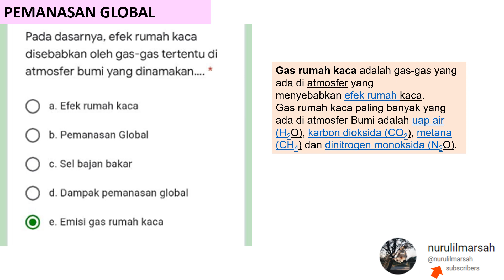gas rumah kaca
pada dasarnya efek rumah kaca disebabkan oleh gas-gas tertentu di atmosfer bumi yang dinamakan